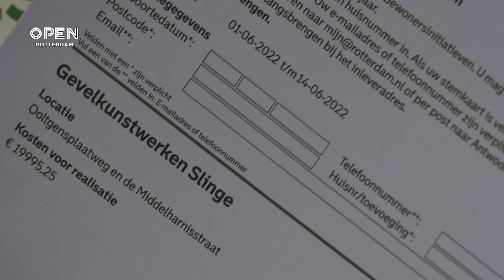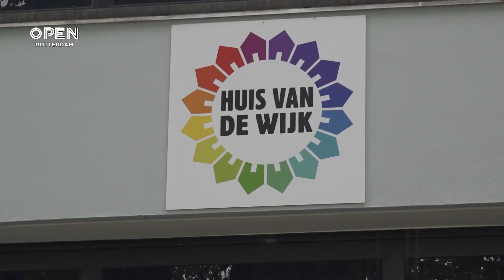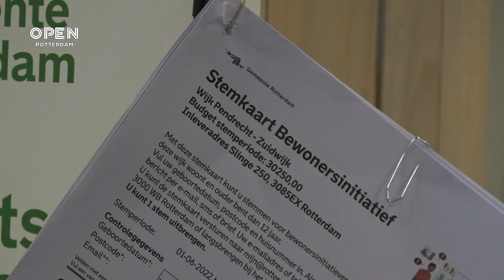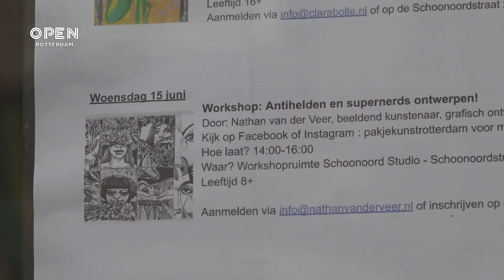Nieuw systeem indienen bewonersinitiatieven zorgt voor frustratie wijkraden en bewoners | POLITIEK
Een nieuw systeem voor het indienen van bewonersinitiatieven zorgt voor de nodige ergernissen onder de wijkraden en bewoners. Bewoners kunnen in hun wijk een initiatief starten waarop vervolgens gestemd moet worden. Vóór de gemeenteraadsverkiezingen van begin dit jaar was het nog de gebiedscommissie die besloot om die subsidie toe te kennen. Nu krijgt het idee met de meeste stemmen het geld om tot uitvoering over te gaan.